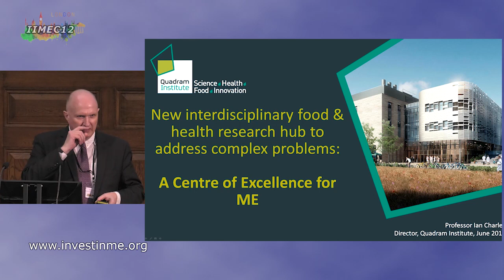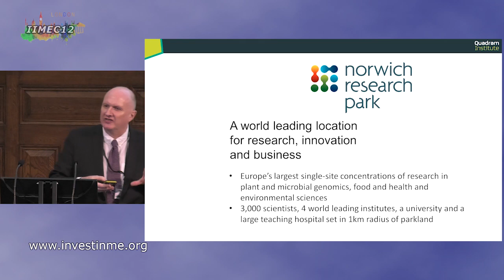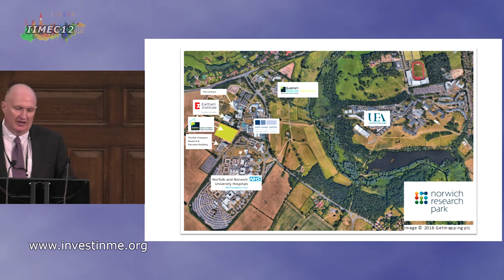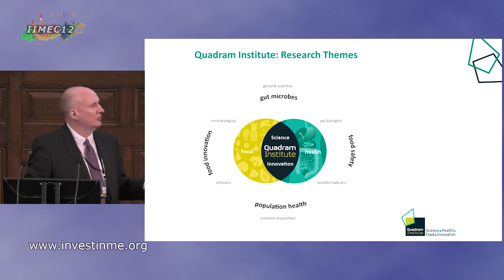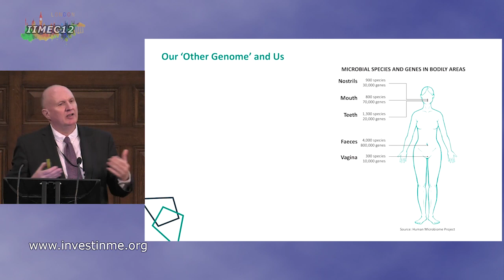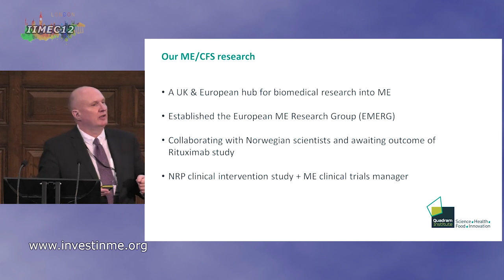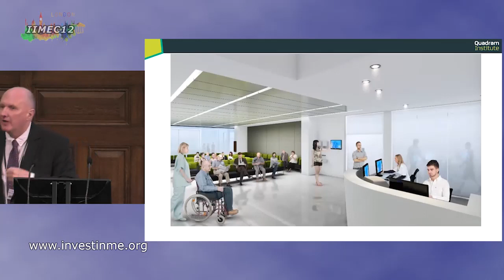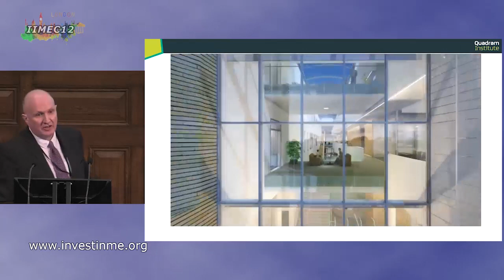12th Invest in ME Research International ME Conference - Professor Ian Charles Quadram Institute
From 12th Invest in ME Research International ME Conference in London in May 2017
Professor Ian Charles from Quadram Institute, Norwich, UK

Opening Keynote Speech - A Centre of Excellence for ME